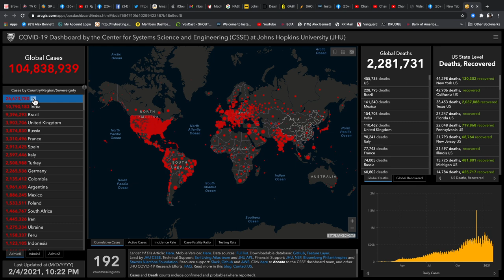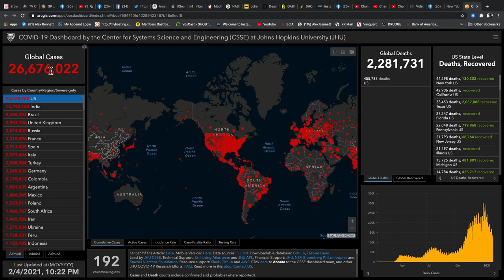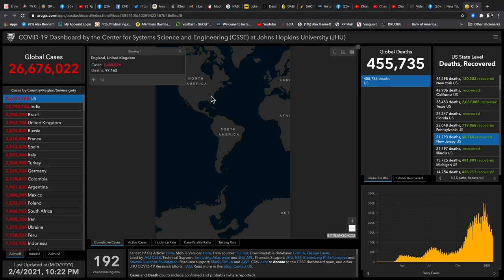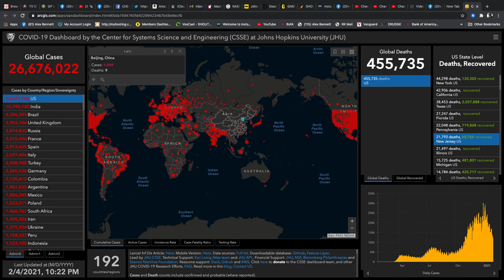Alex Bennett's Ramble 2/4/2021 (from YOUTUBE)